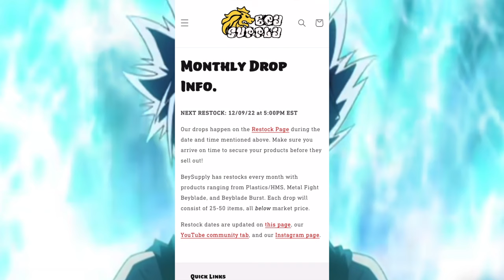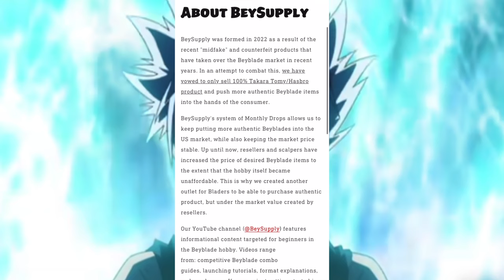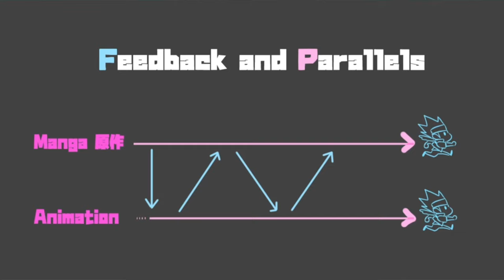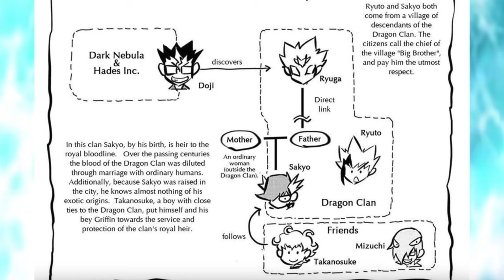Did Ryuga ACTUALLY Die? What REALLY Happened After Metal Fury?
In today's video I go over some speculations on whether or not Ryuga actually died in the anime, as well discussions reviewing his Manga arc in Zero-G.

VIDEO CONTENTS:
00:00 Intro
02:27 Ryuga is ALIVE in the Zero-G Manga!
08:57 What ACTUALLY Happened in Ryuga’s Final Battle?
15:52 What Happens to Ryuga after Metal Fury?
23:08 Nobody REALLY Dies in Beyblade
24:28 Final Thoughts